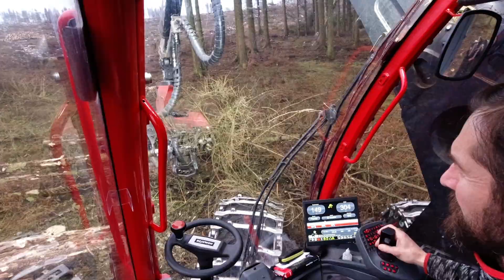🌲 Komatsu 931XC • *OnboardView* • Harvester in Action • Forstbetrieb Surtmann • Loggingaction • #2🌲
Die Kombination aus der perfekten Allrounder-Maschine und fahrerisches Können wird hier gezeigt. Die Maschine ist mit dem C144 Harvester-Aggregat ausgestattet, welches sich gut für die Maschine eignet. Das XC steht für 8 Räder - Im Vergleich zur 6-Rad Maschine steht dieser hier deutlich stabiler.
Der Harvester gehört zum österreichischen Unternehmen Surtmann.

Daten zur Maschine:
Baujahr 2017, Betriebsstunden 8500H, 258 PS Motorleistung aus 7,4 Liter Hubraum, 200kN Zugkraft,
10 Meter Kran mit 230kNm Hubmoment und 54kNm Schwenkmoment, Harvesteraggregat C144, Einsatzgewicht (inkl 4 Bänder) ca. 26 Tonnen.